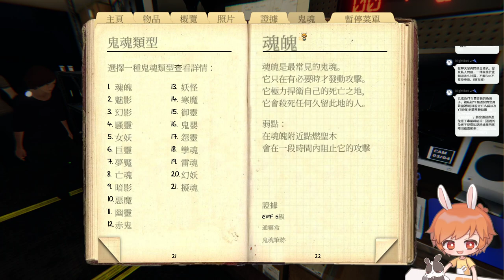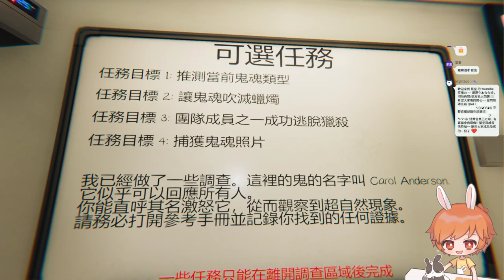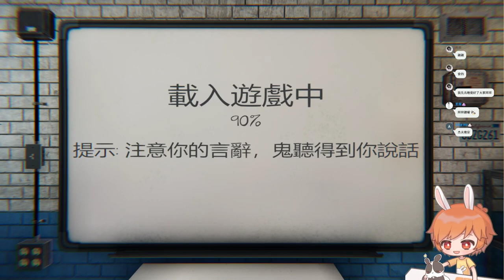【恐鬼症Phasmophobia】 2022 5 3